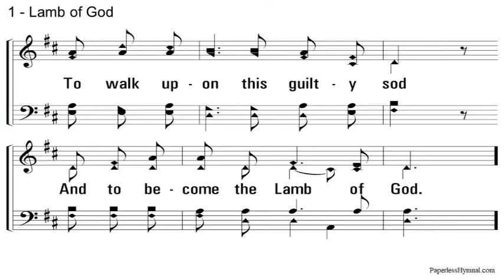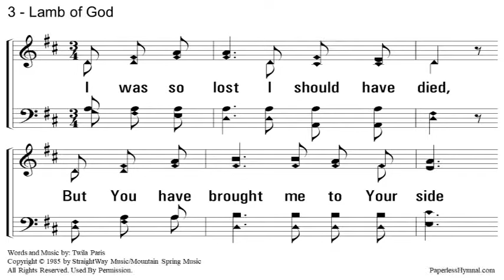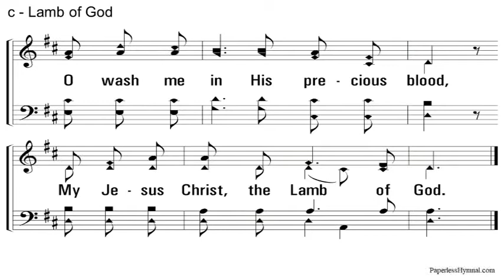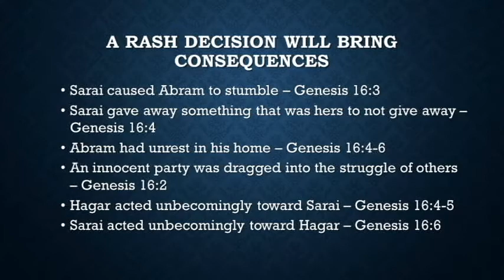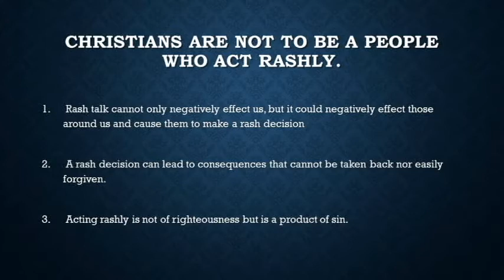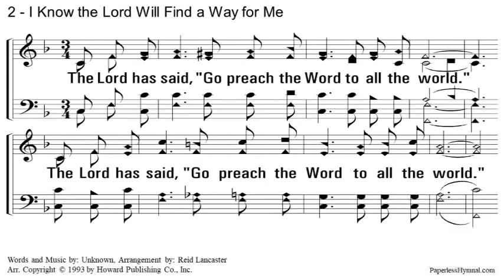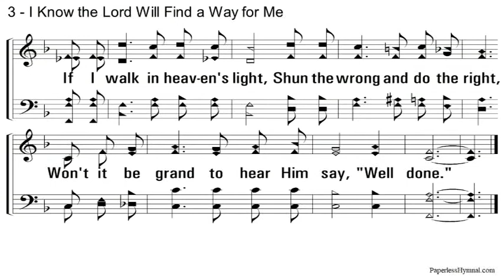Worship Service 5 31 2020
Please join us for our May 31st worship service.